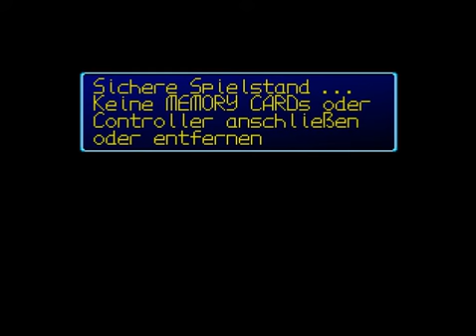Lets Play Digimon World EP.11: Greymon of Doom !